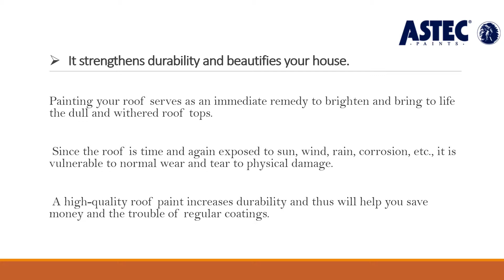3 reasons why you should get your roof painted right away!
Know the importance of exterior painting and explore the reason why you should never skip painting your roof.